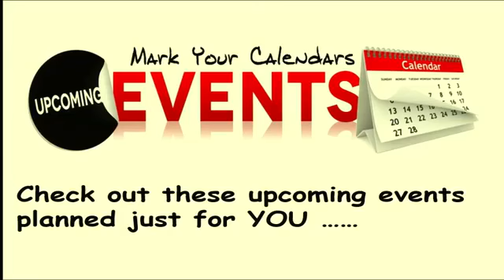Tonight's discussion begins with the queston " when salvation happens, does He save ALL of me - mind, body, soul - or just our soul... and not until we enter Heaven are we completely saved ".